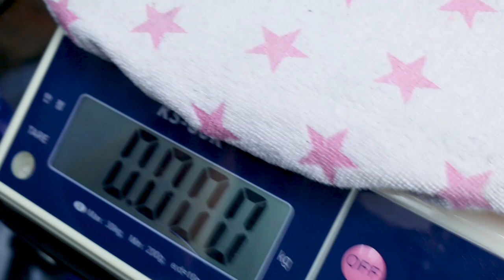Westminster 이펙터 Pink Treble Booster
3:41 펜더 앰프 (fender amp)
8:12  마샬 앰프 (Marshall amp)